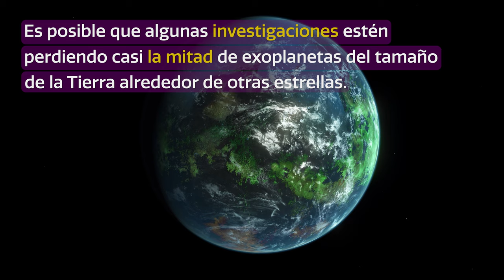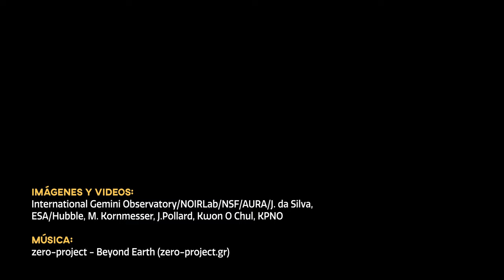CosmoView Episodio 30: ¿Nos estamos perdiendo otras Tierras?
Es posible que algunas investigaciones estén perdiendo casi la mitad de exoplanetas del tamaño de la Tierra alrededor de otras estrellas. Nuevos hallazgos sugieren que mundos similares a la Tierra podrían estar ocultos en sistemas estelares binarios, opacados por el resplandor de sus estrellas madres. Las observaciones fueron realizadas por los telescopios de Gemini Norte en Hawai‘i, y Gemini Sur en Chile además del telescopio WIYN de 3,5 metros en el Observatorio Nacional de Kitt Peak en Arizona. Como cerca de la mitad de las estrellas se encuentran en sistemas binarios, es probable que existan muchos mundos parecidos a la Tierra aún sin descubrir.

Crédito:
Images and Videos: International Gemini Observatory/NOIRLab/NSF/AURA/J. da Silva (Spaceengine), ESA/Hubble, M. Kornmesser, J.Pollard, Kwon O Chul, KPNO